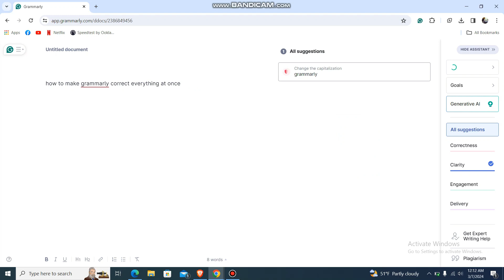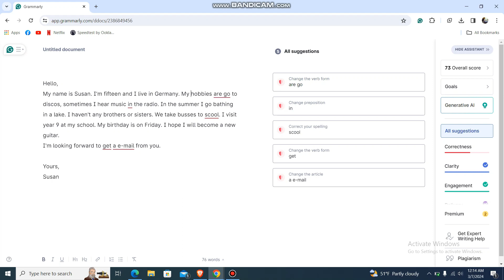How To Make Grammarly Correct Everything At Once | Automatically Accept All Changes In Grammarly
How to accept all changes on grammarly? Dreaming of flawless writing with a single click? This video dives into how Grammarly can help you catch a ton of errors, but there's a key point to understand!